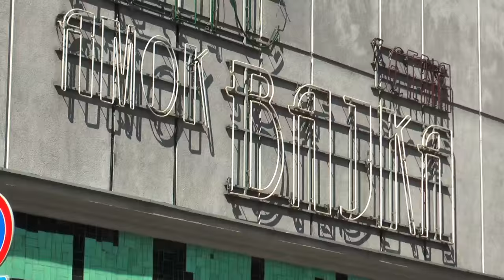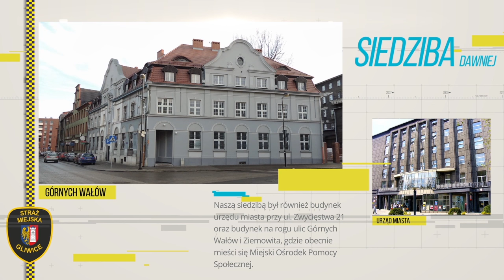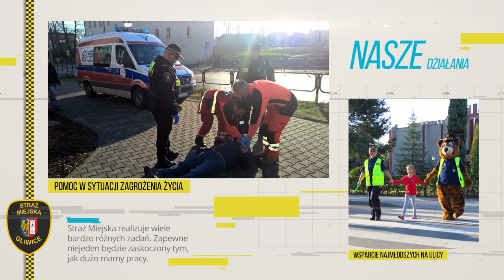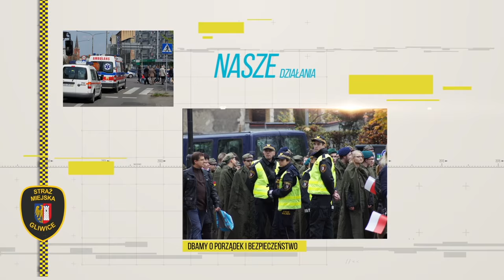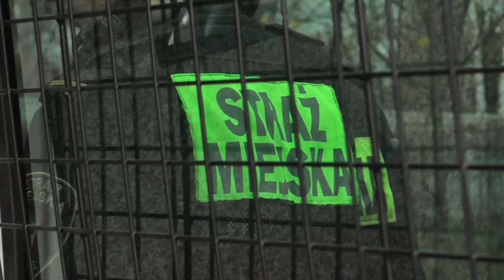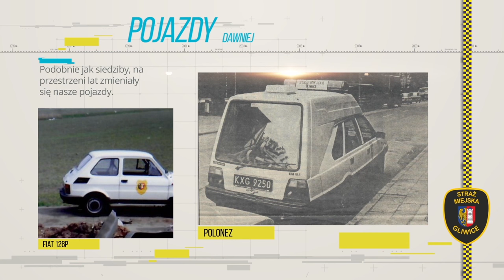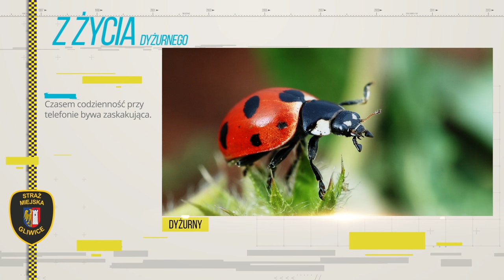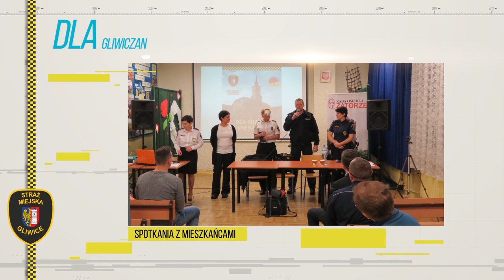Z kamerą wśród ludzi: 25-lecie Straży Miejskiej w Gliwicach